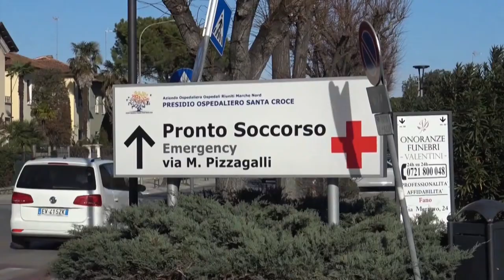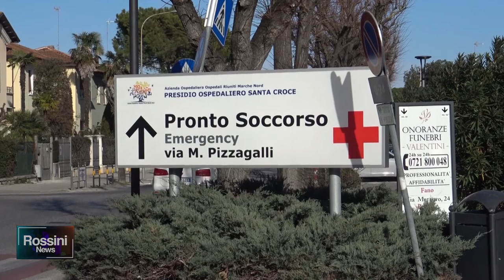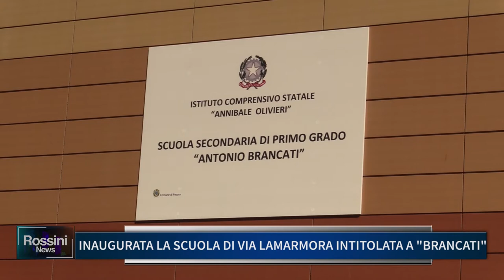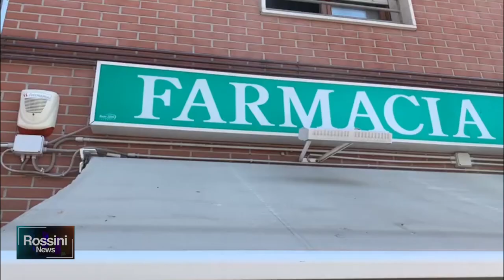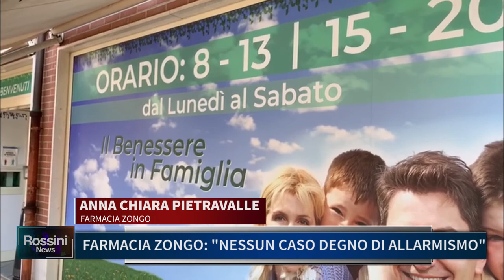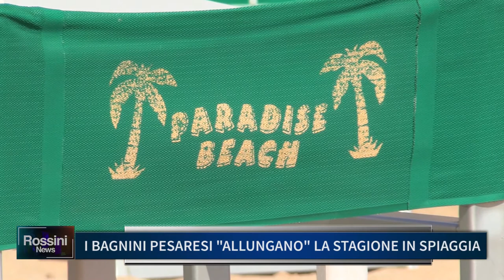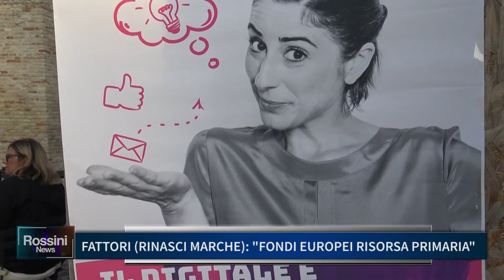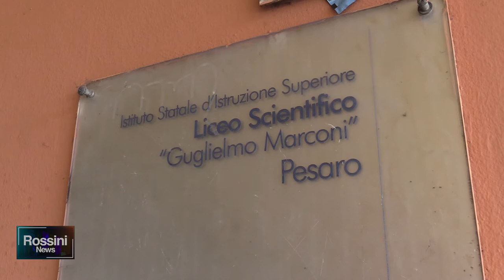Rossini News 11 settembre 2020